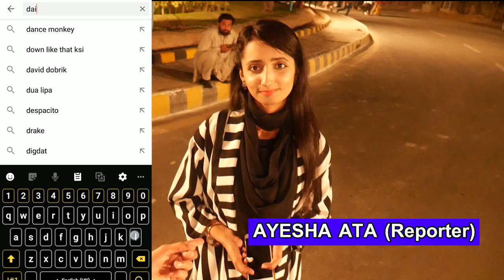Problems of Girls in Pakistan During Coverage | Daily News TV